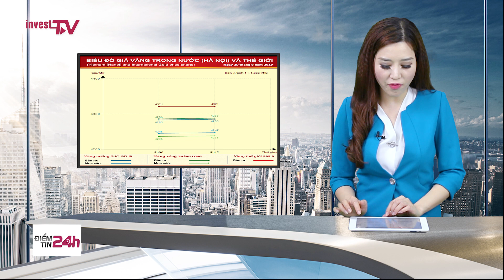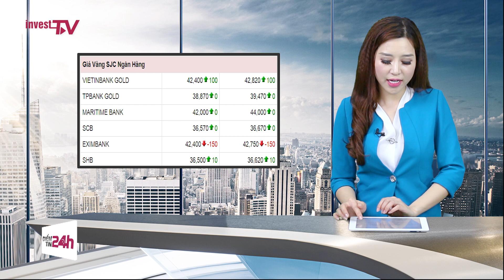Giá vàng hôm nay 29/8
Giá vàng đầu giờ sáng hôm nay 29/8 đã có những dấu hiệu hạ nhiệt do đồng USD bất ngờ tăng giá trong bối cảnh căng thẳng Mỹ - Trung liên tiếp leo thang và kinh tế Mỹ bị cảnh báo nguy cơ suy thoái..